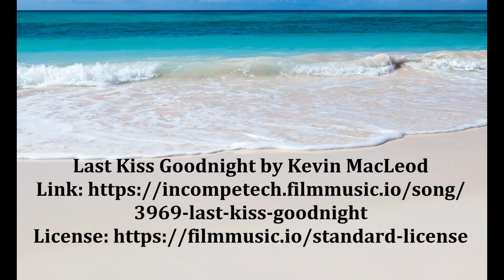Pentax F 28mm Lens Test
Pentax F-28mm F2.8 prime lens tested on a Pentax K-S2.
Assorted photos taken at different F-stops. A great lens for general photography.